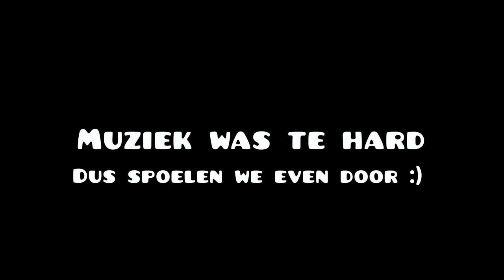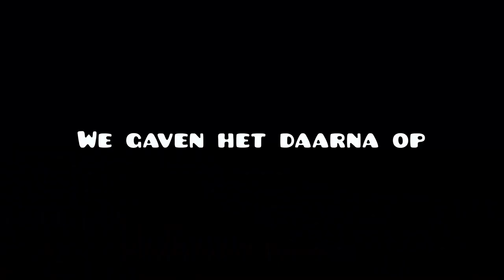2-Speler DEMONS Verslaan met Fabio! | Geometry Dash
Weer eens een Geometry Dash video! In deze video versla ik samen met Fabio levels die je met z’n tweeën moet verslaan. Dit was echt leuk om te doen. Nooit gedacht dat ik zover zou komen..